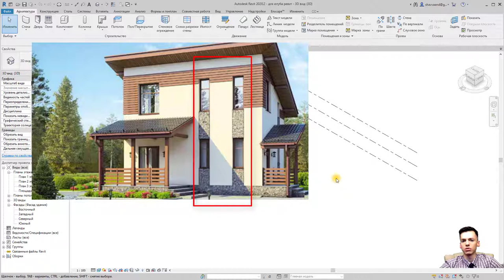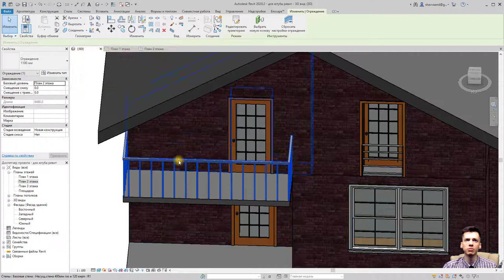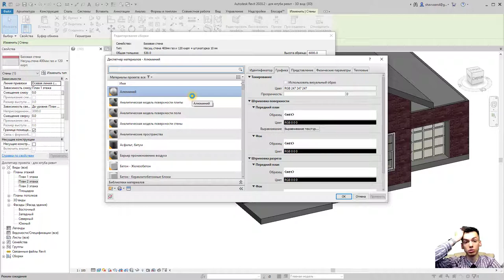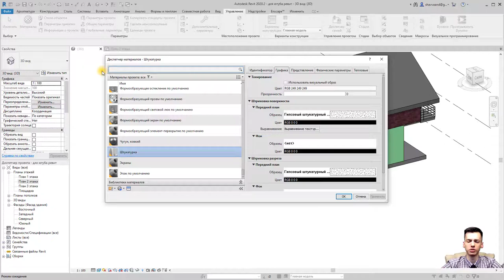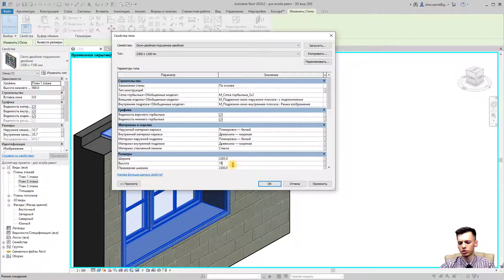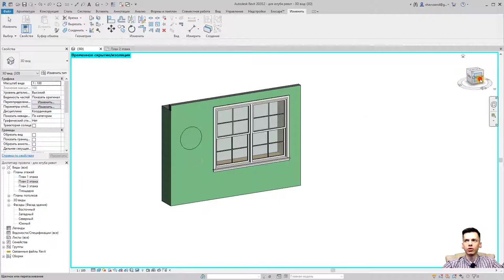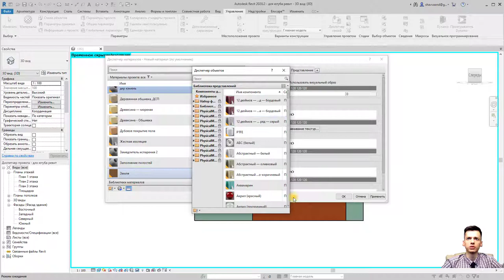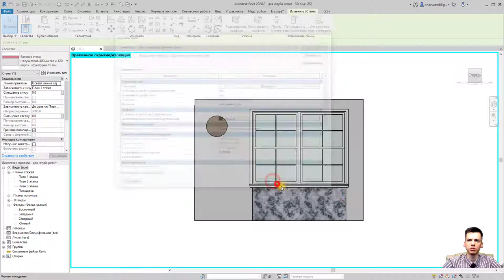План дома в REVIT.Часть 6. Как сделать вставку из другого материала в ревите? Как покрасить стену?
Видео поможет правильно организовать покраску стены.
Во второй части показано на примерах, как сделать вставку элемента из другого материала в стену в ревите

Я не рекламирую школу revit ! Я хочу подарить вам бесплатные курсы REVIT и доступные для любого. Все уроки структурированы.

- полный плейлист по задаче - План дома REVIT.